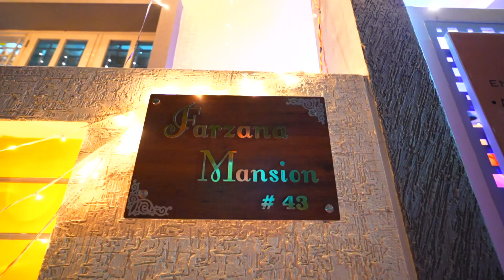Haldi & Shukrana Of Dr. Ayesha Khan Suryani & Abdul Lathif Khan Suryani /13.5.2023 8:00pm/ Sapphire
Golden 3D  Cinematic Films Production
Golden Babu